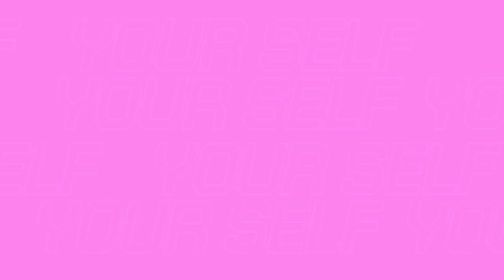Mom & Dad Chale Gaye...We are Home Alone | Is Zavien A Special Child ? A *REAL* Day In Our Life Vlog